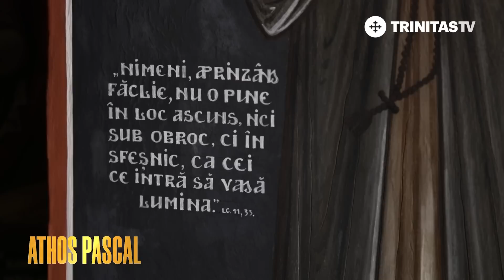Cum erau cei doi mari duhovnici din Athos, părintele Petroniu și părintele Iulian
Părintele ieromonah Matei Andriucă povestește despre asprimea părintelui Petroniu Tănase și despre cum părintele Iulian nu a mai părăsit Athosul întreaga sa viață.

Urmări